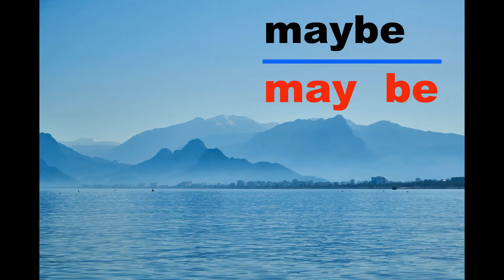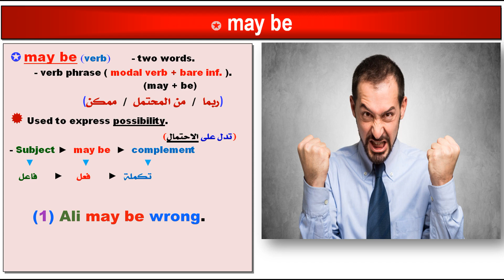ما الفرق بين؟ What's the difference ? maybe vs may be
إن شاء الله سلسلة تعلم اللغة الانجليزية سلسلة حلقات لمعرفة الفرق بين معظم الكلمات التي تسبب ارتباك في معانيها confusing words  و شرحها بطريقة مبسطة ليفهمها الجميع.

  ما الفرق بين ؟   What's the difference ?